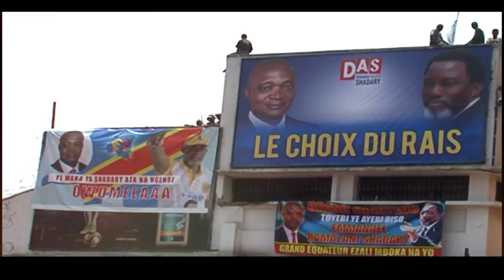MAMAN TSHALA MWANA AYEMBELI EMMANUEL RAMAZANI SHADARI VOTE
Tous votons numéro 13 Emmanuel RAMAZANI SHADARY